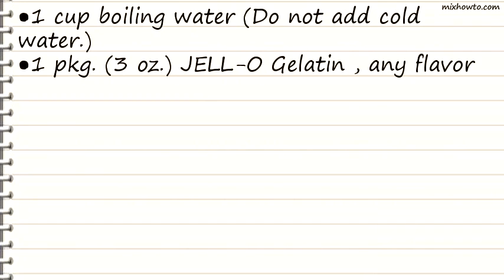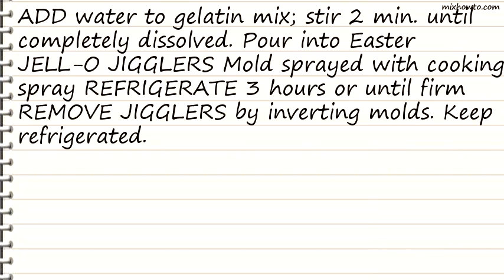Recipe Easter JELL-O JIGGLERS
INGREDIENTS:
●1 cup boiling water (Do not add cold water.)
●1 pkg. (3 oz.) JELL-O Gelatin , any flavor